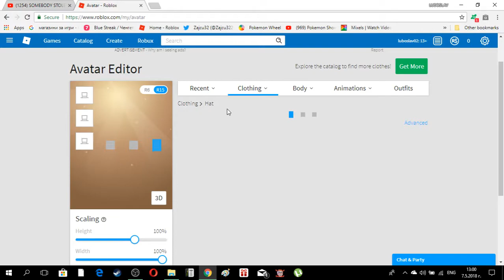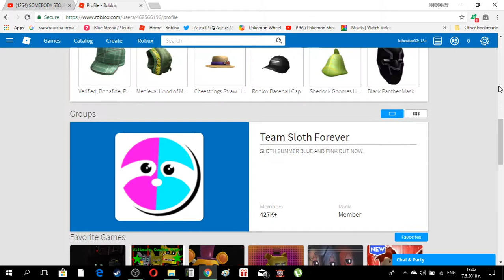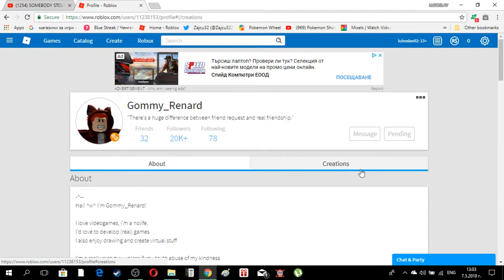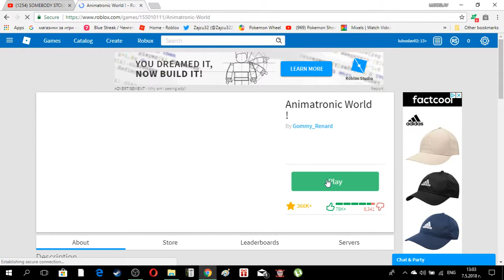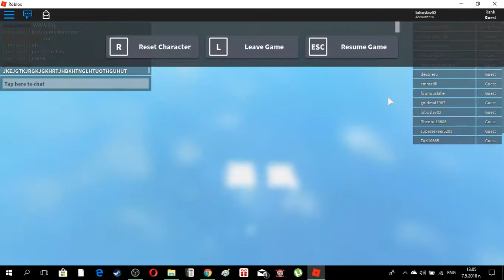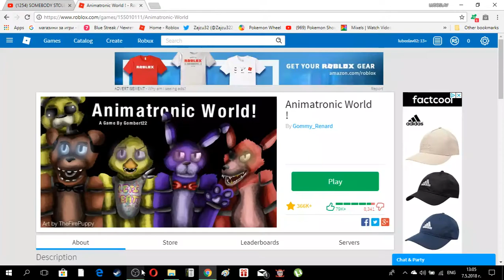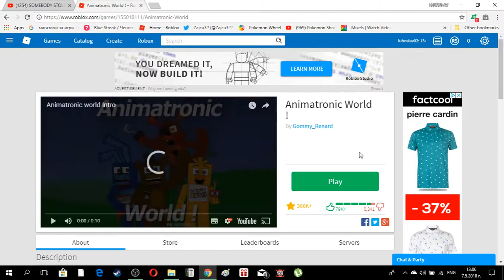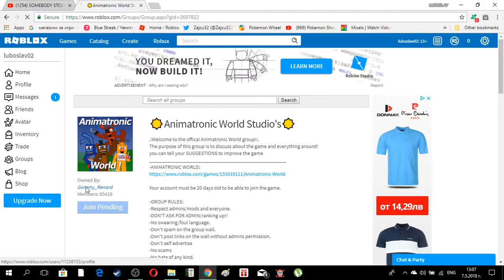i got new account